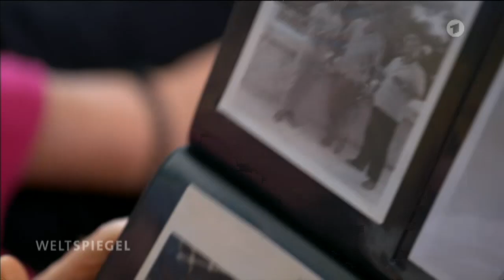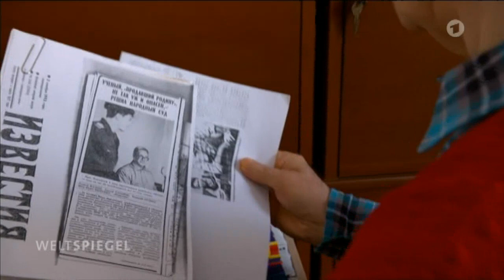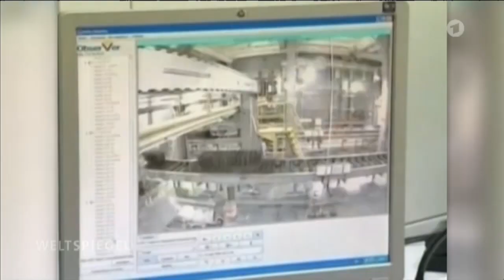Neuer Kalter Krieg | Weltspiegel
Weltspiegel vom 25. März 2018

Hochgiftig und bisher weitgehend unbekannt: Novichok heißt die Gruppe der Nervengifte, die nach dem Anschlag auf den russischen Doppelagenten Sergej Skripal und seine Tochter in London nun auch die internationalen Beziehungen vergiftet.

Autorin: Mareike Aden, NDR
Bild: dpa bildfunk/Andrew Matthews